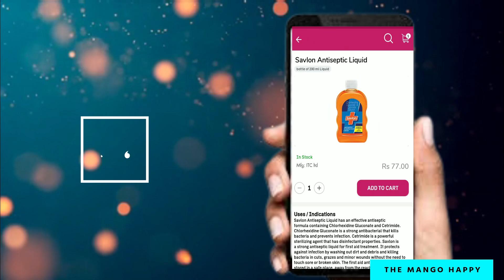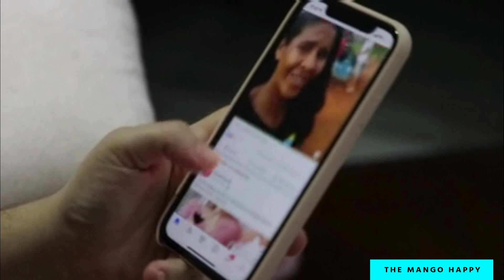Motivational Quotes of Milkha Singh|Best Powerful motivational shayri in Hindi|study |running moti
All the best guys..! stay healthy stay motivated.